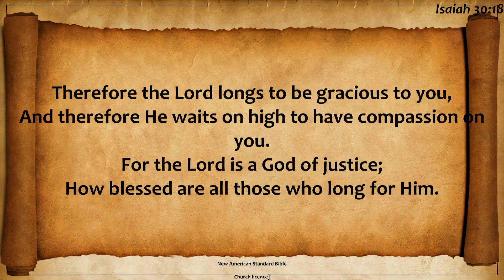"The Second Vision: The Lords Overriding Justice" Zechariah 1:18-21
Rev. Dan Harris